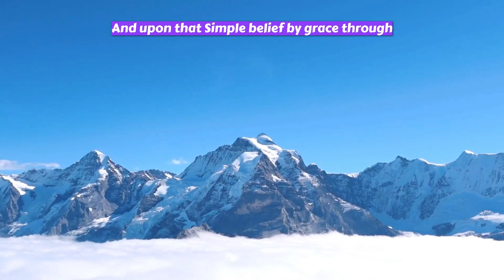109-In Christ We Are Abraham's Seed